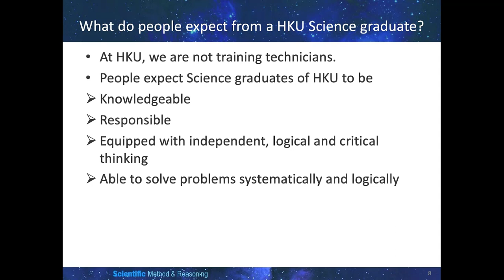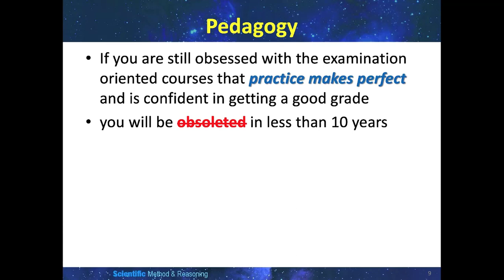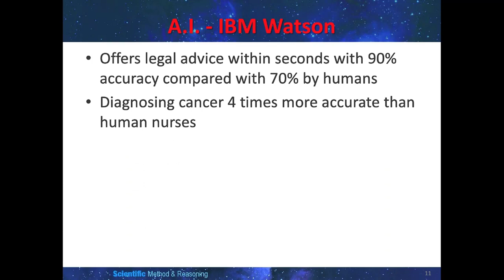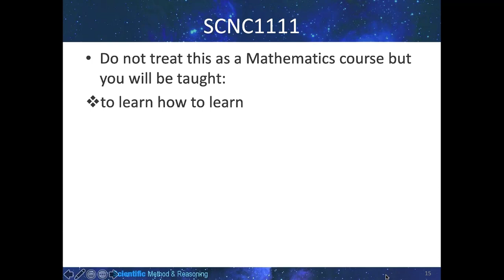SCNC1111 Course Philosophy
SCNC1111 Scientific Method and Reasoning
Introductory Lecture: Course Philosophy